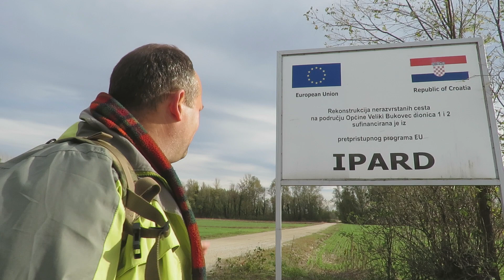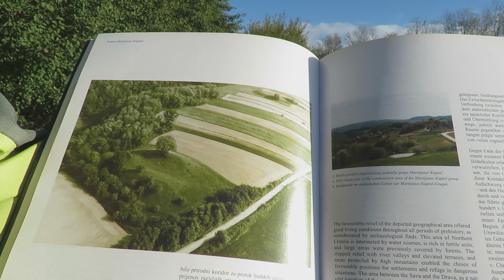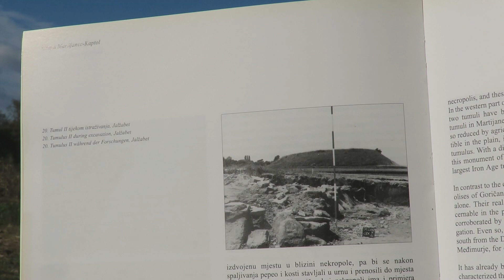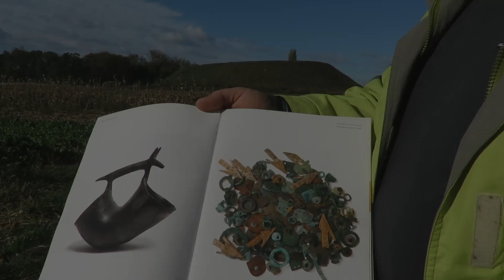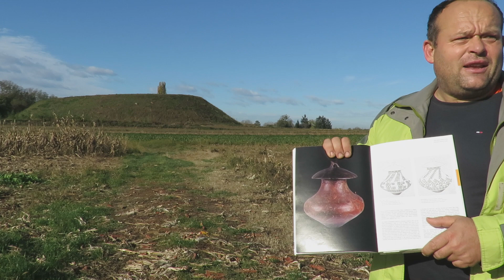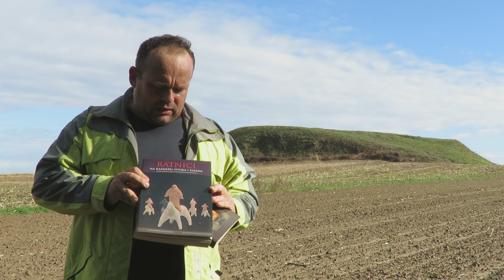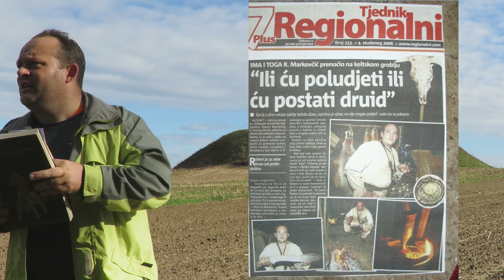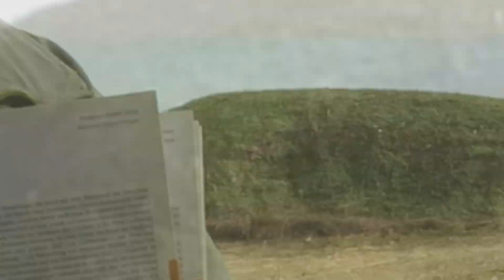Moko: Samhain i tajne Noći vještica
Uoči noći vještica, Robert Markovčić objašnjava povijest tumula, kraljeve grobnice u Jalžabetu i Martijancu, koje navodi kao moguća mjesta turističkih atrakcija budućeg Kontinentalnog turizma. Drevni narodi na našim prostorima: Tko su bili Skiti, a tko Kelti...
No, što ima veze sa Noću vještica, pogledajte ovaj 30-minutni video prilog o svemu tome.